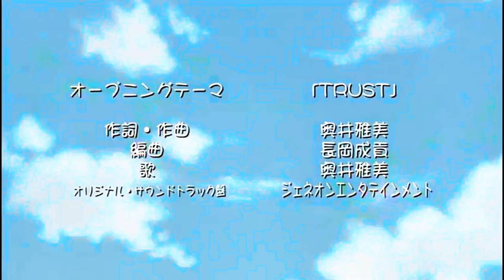trbld boy - change [ glitch ecchi MV ]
anime:: Kore ga Watashi no Goshujinsama || He is My Master

song:: trbld boy - change